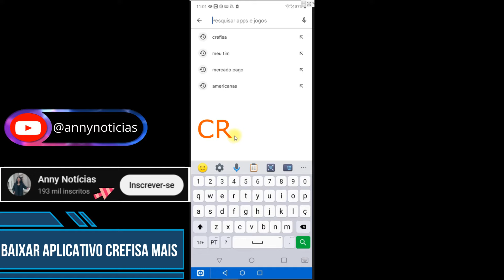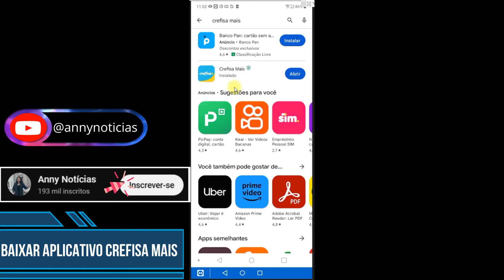BAIXAR APLICATIVO CREFISA MAIS - Veja como baixar aplicativo da crefisa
Nesse vídeo você saberá como baixar aplicativo crefisa mais. Portanto, se você deseja utilizar os serviços oferecidos pelo aplicativo crefisa mais assista ao vídeo e saiba como baixar o crefisa mais app.
Através do aplicativo crefisa mais é possível obetr  empréstimo e muito mais.